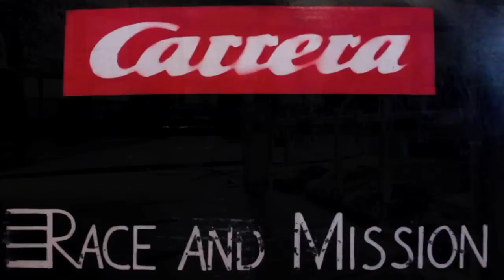Race and Mission 2012 - das Carrera Rennen des Jahres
Race an Mission 2012 - das Carrera Rennen des Jahres in Engelsbrand.
Die Jungschar Engelsbrand veranstaltete dieses Rennen bereits das 8. mal.